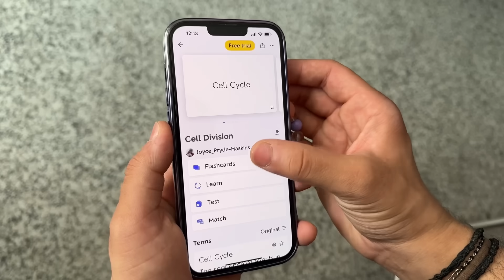SCHOOL KA NEW SESSION | FT RAJ AND MINKU | ​⁠@RajGrover005